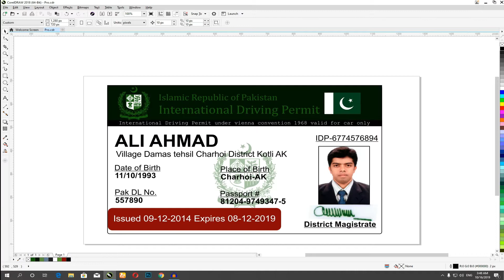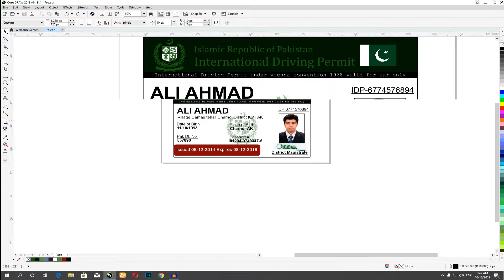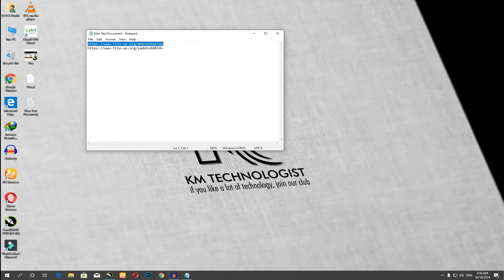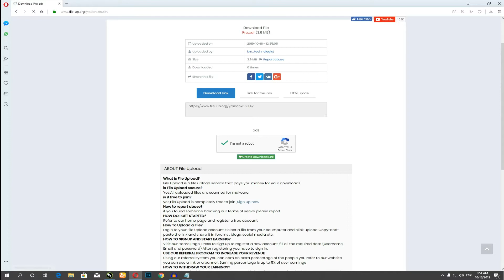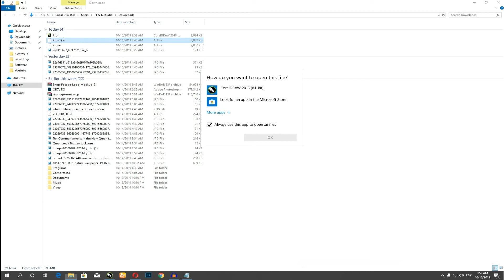How to make accept able proof for facebook 2020 | KM Technologist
About : KM Technologist is a YouTube Channel, where you will find technological videos in Urdu Hindi, New V

KM Technologist

- is published in good faith and for general information purpose only. KM Technologist does not make any warranties about the completeness, reliability and accuracy of this information. Any action you take upon the information you find on this channel (KM Technologist), is strictly at your own risk. KM Technologist will not be liable for any losses and/or damages in connection with the use of our Chennel.

From our Chennel, you can visit other websites by following hyperlinks to such external sites. While we strive to provide only quality links to useful and ethical websites, we have no control over the content and nature of these sites. These links to other websites do not imply a recommendation for all the content found on these sites. Site owners and content may change without notice and may occur before we have the opportunity to remove a link which may have gone 'bad'.

Please be also aware that when you leave our chennel, other sites may have different privacy policies and terms which are beyond our control.
Thank